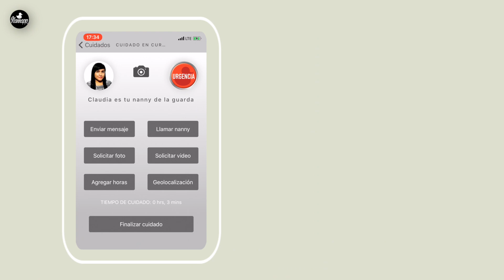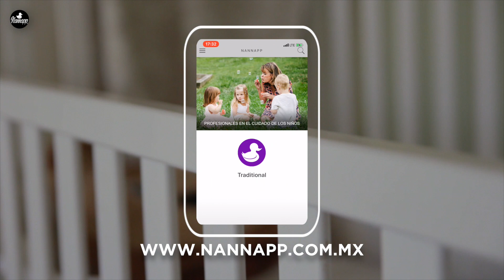NANNAPP "Tu Nanny de la Guarda" - Presentación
Un servicio de nannies on demand para cuidar la infancia, brindar seguridad a las familias y crear una sociedad más feliz.

Crea empleos, mejora la educación y brinda libertad a los padres de familia para asistir a sus compromisos con tranquilidad.

Familias calificadas, nannies certificadas.